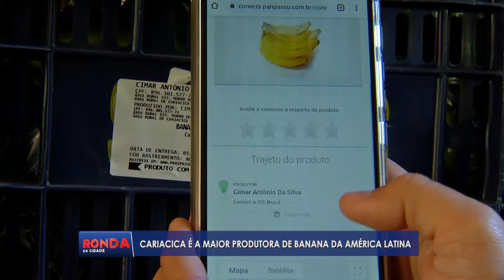FRUTA MAIS CONSUMIDA DO PAÍS: Cidade de Cariacica é a maior produtora de banana da américa latina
Apresentador: Will Souza
Repórter: Bruno Faustino